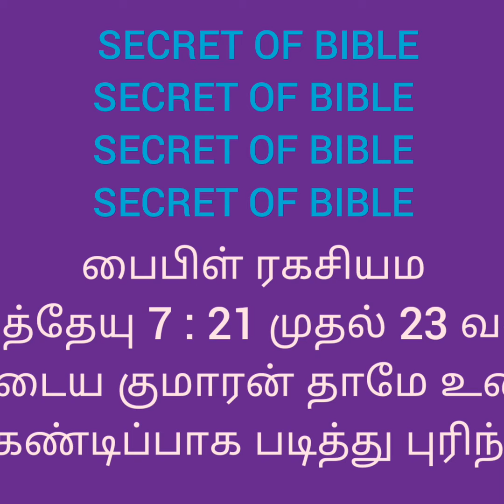SECRET BIBLE verse